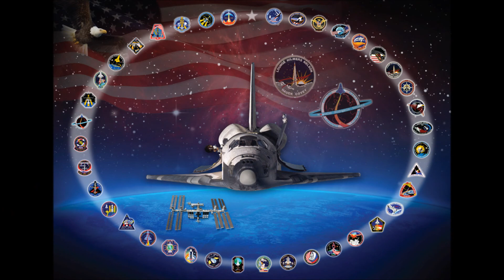Space Shuttle Discovery's Historical Final Flight - Washington, D.C. (1080p HD)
Space Shuttle Discovery's historical final flight / tour over Washington, D.C. before being delivered to the National Air & Space Steven F. Udvar-Hazy Museum - April 17, 2012.